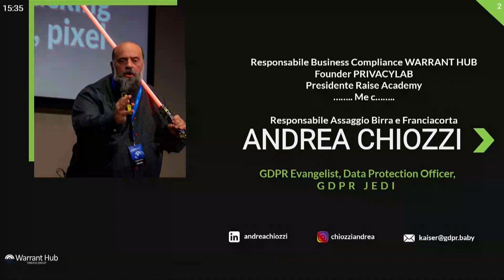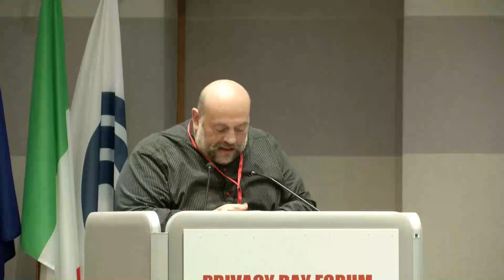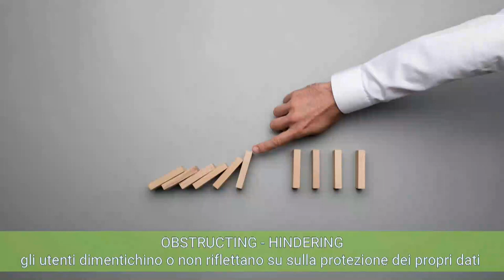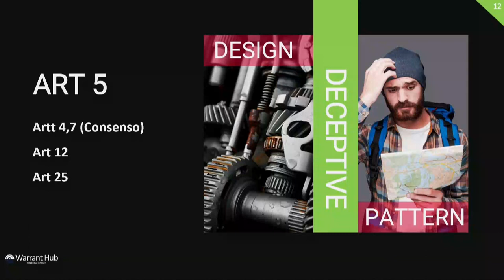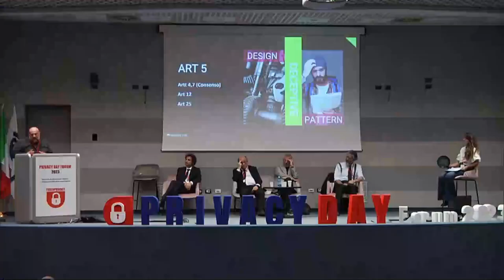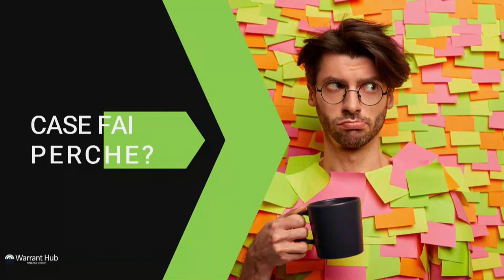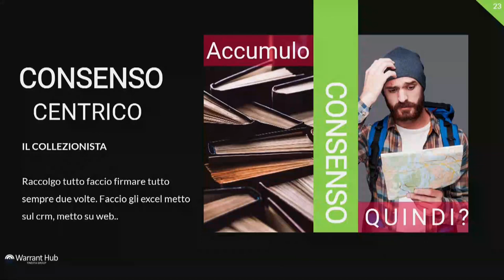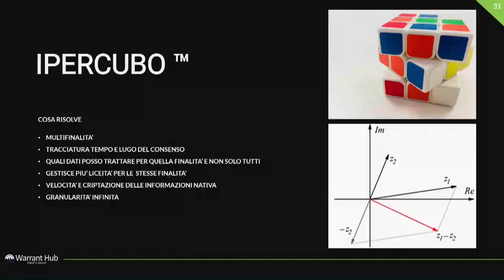Dark Pattern: come riconoscerli e gestirli - Andrea Chiozzi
Intervento di Andrea Chiozzi al Privacy Day 2023, l'evento di Federprivacy che si è tenuto il 25 maggio al CNR Area della Ricerca di Pisa .
Fra gli ospiti era presente anche Andrea Chiozzi, per parlare dell’uso di Dark Pattern e di altre pratiche illecite, come quelle di occultare informazioni importanti o presentarle agli utenti in modo non chiaro.